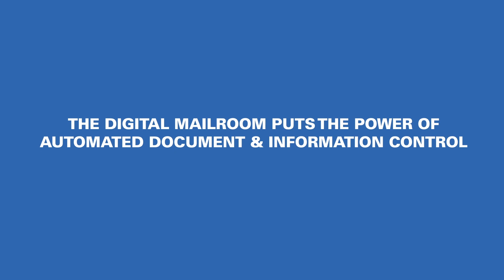Create a Digital Mailroom with Kofax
Data. It’s the lifeblood of business. It comes from everywhere—emails, online forms and other electronic sources, mailed documents… and even faxes. The challenge is finding a way to efficiently harness, manage and route it … without manual data entry. What you need is automation and control over the information. With Kofax, you can create a digital mailroom that automatically extracts, validates, tracks and manages the information throughout your entire process.